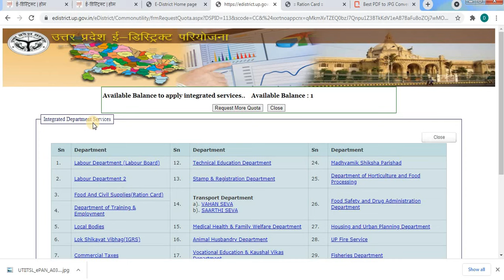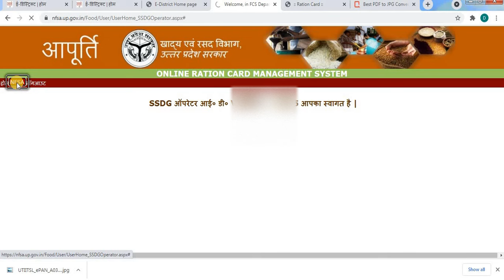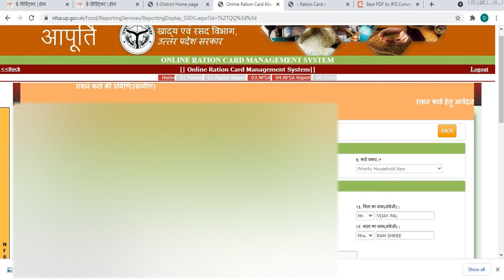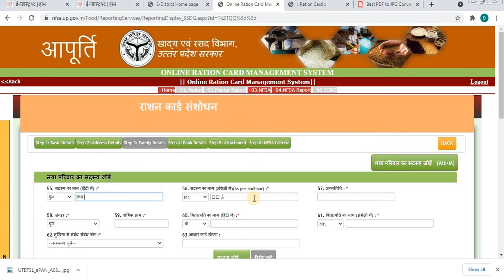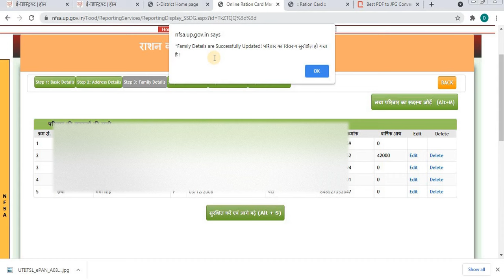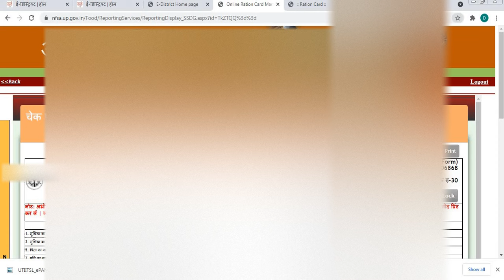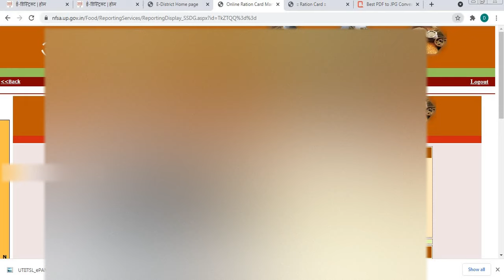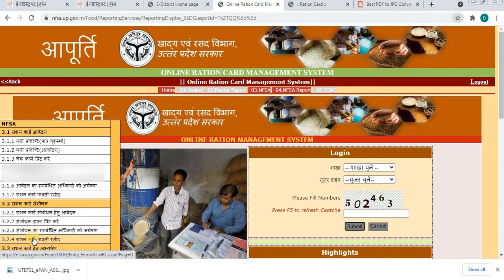ration card me unit kaise jode|ration card me naam kaise jode|up ration card me naam kaise jode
dosto video main aapka swagat hai is video ke madhyam se aap up ration card main unit jodna sikhenge dosto maine pehle bhi ek video banaya tha but usmen maine sankshep main bataya tha lekin is video main maine kafi detail main bataya hai.

ration card me unit kaise badhaye